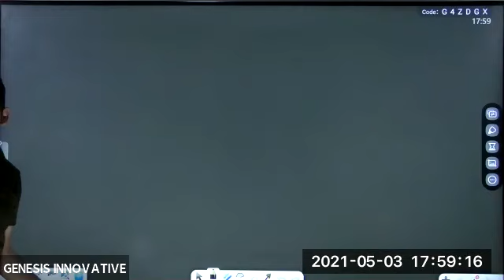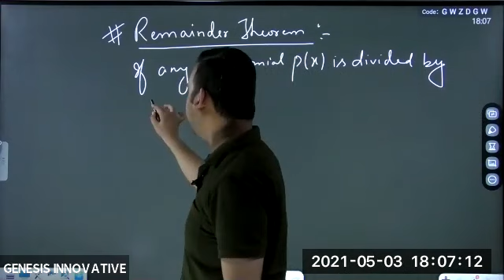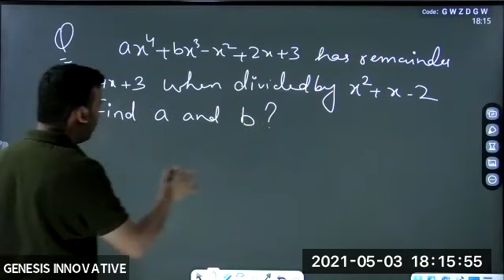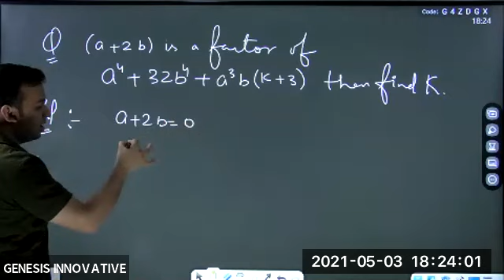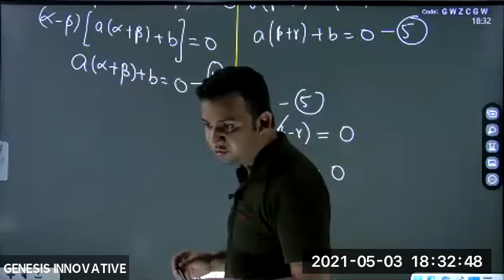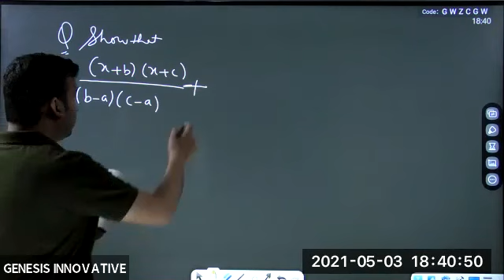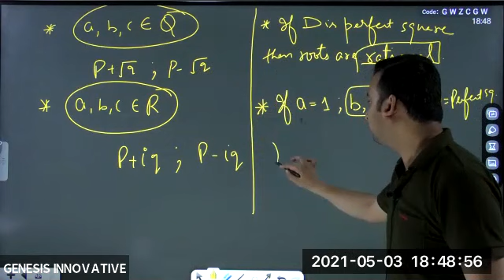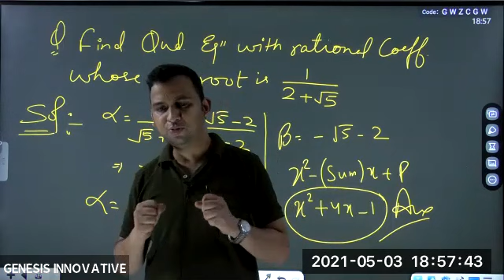Theory of equations lecture 6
Class starts after 9 min